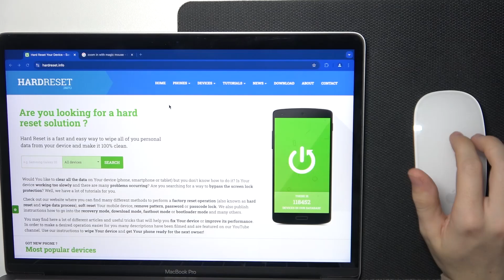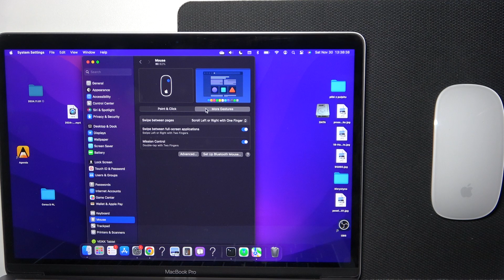Apple Magic Mouse: How to Swipe Between Full-Screen Apps and Desktops Using Gestures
The Apple Magic Mouse offers a sleek way to switch between full-screen apps and desktops using intuitive gestures. By swiping left or right on the mouse surface, you can effortlessly navigate between workspaces, enhancing multitasking and productivity. This guide shows you how to enable and use this feature to streamline your workflow. Switching between full-screen apps and desktops with gestures makes multitasking on your Mac faster and more convenient, giving you quick access to the tools and apps you need.

How do I set up gestures for switching apps and desktops on Apple Magic Mouse?
What is the correct swipe gesture to navigate between full-screen apps?
Can I adjust the sensitivity of gestures for smoother transitions?
Why can’t I swipe between apps or desktops on my Magic Mouse?
How to swipe with two fingers on Magic Mouse?
How to swipe between desktops on Magic Mouse?
How to swipe between full screen apps with Magic Mouse?